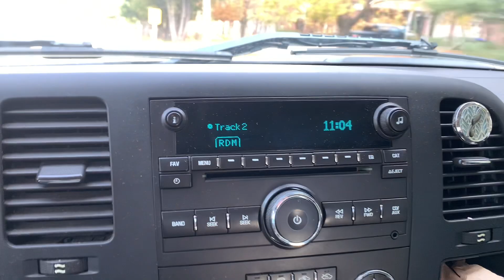KTM 125 Ice Cold Power Band !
Last ride of the season...
Freezing temps with a mix of riding
Wide open, single track, and wheelies.

Ive had alot of bikes and cannot seem to get rid of this one its a blast!

Jetting
#5 slide
37.5 pilot
490 main
S4
43-75 clip 3